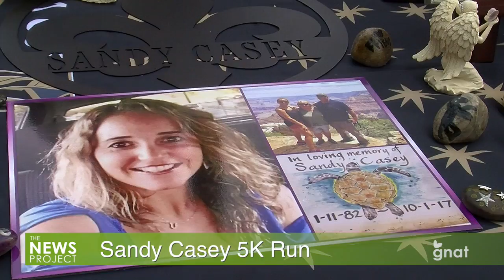The News Project - Sandy Casey 5K Run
"This race is honoring the memory and life of Sandy Casey. To remind us all of the life that she led, the family is choosing to donate the money to Special Education programs."